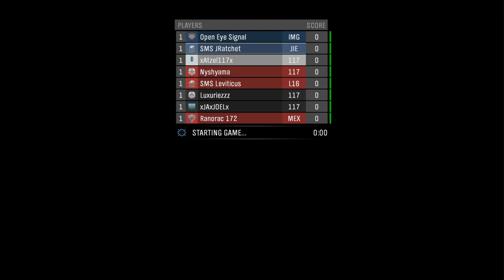GET ON! (Halo Reach MCC Funny Moments)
REACH ON MCC IS HERE! We're so excited! We played so much of this already it's crazy. Hope you enjoy the gameplay! Get fornicated on!

Featured in Video:
SMS JRatchet
SMS Leviticus
SMS Scumbag
SMS Butter
Luxuriezzz